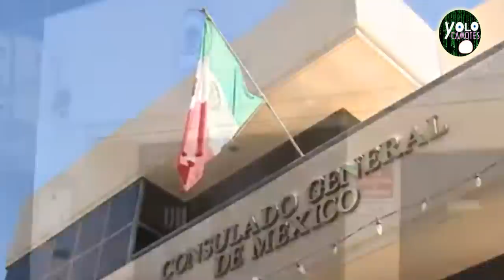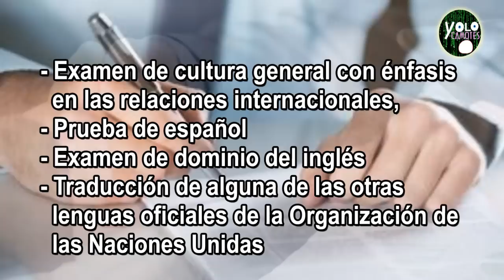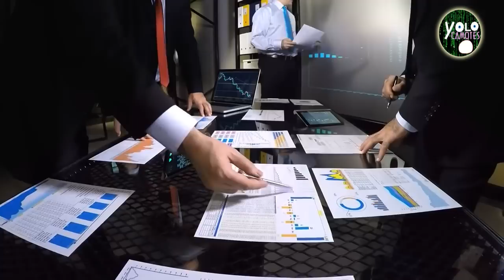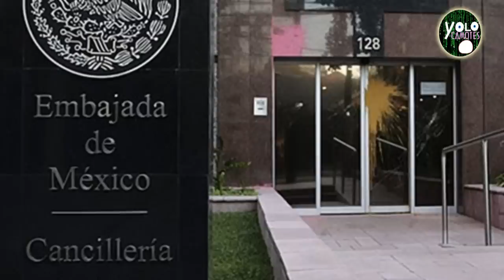El Embajador Seductor y El Telegrama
El embajador es la imagen misma de una nación y depende de su andar para poner en alto la encomienda que tiene pero ¿qué pasa cuando se convierten en una especie de monarquía? te invitamos a conocer estas historias poco conocidas.

SIGUENOS :)